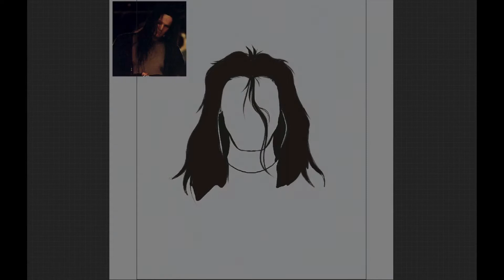Vincent Sinclair [Speedpaint]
edmund temper is really more of a bo song but i want to expose people to amigo the devil so im putting it in here

character: vincent sinclair from house of wax 2005
song 1: tous les mêmes by stromae
song 2: edmund temper by amigo the devil